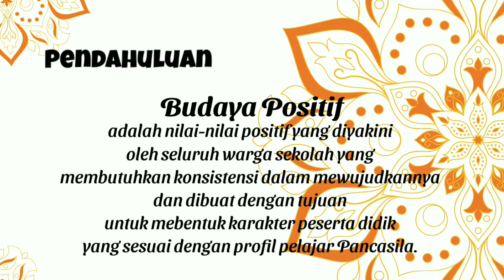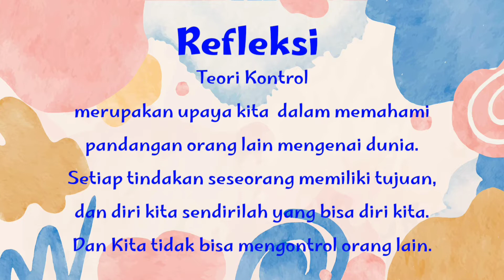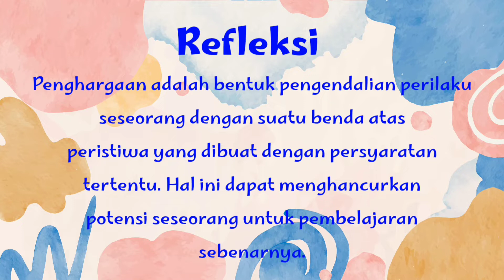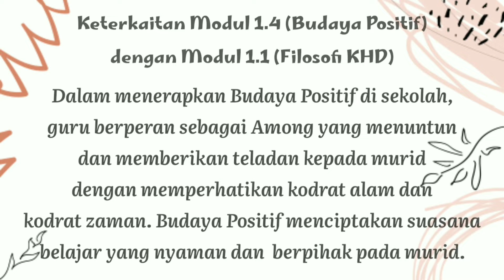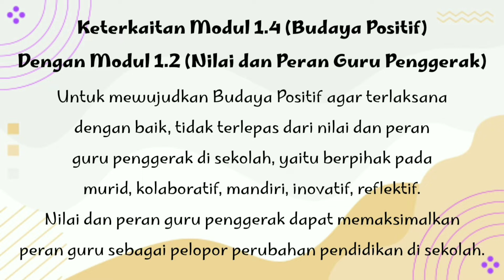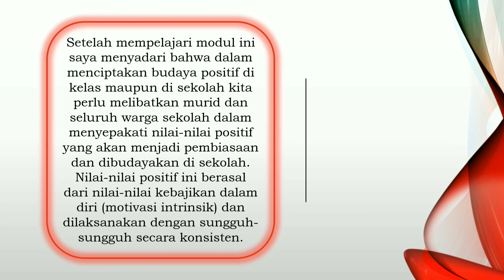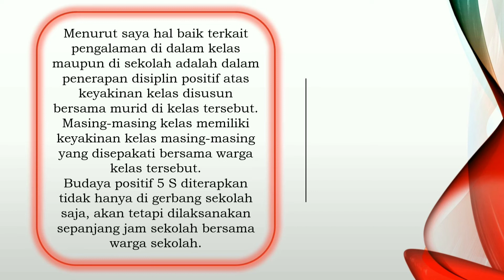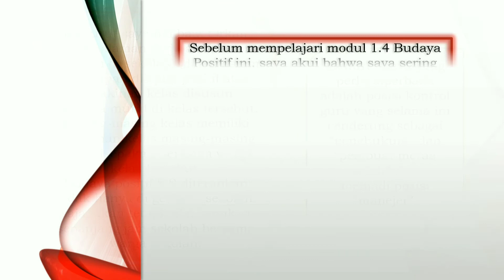Koneksi Antar Modul 1.4 Budaya Positif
Tugas dari Modul 1.4 Budaya Positif